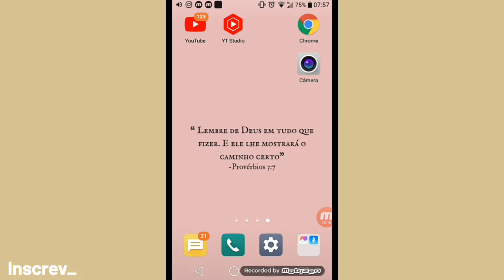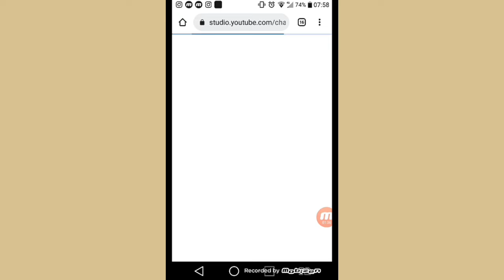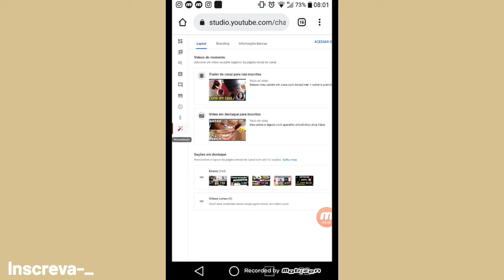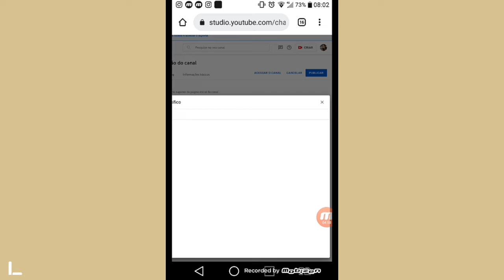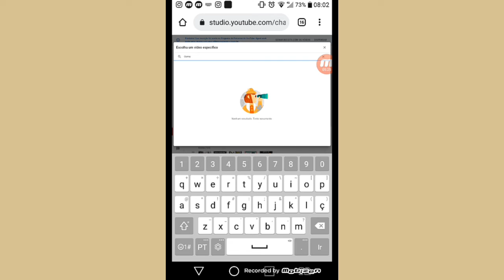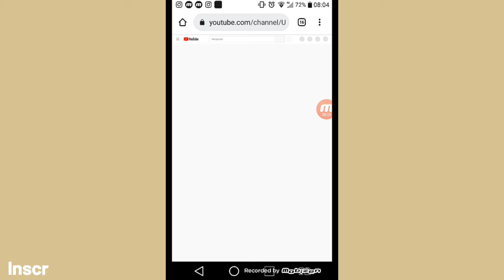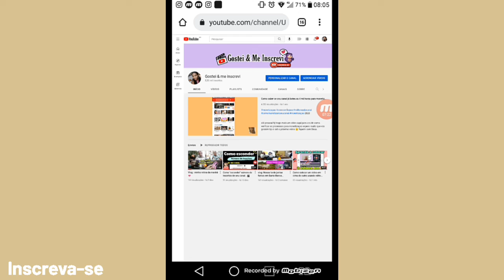✅ Como colocar um vídeo em destaque no canal do YouTube usando o celular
se você quer aprender como colocar um video seu em destaque aqui no youtube esse video é para voce veja como é simples e facil usando apenas o seu celular
ganhe mais visualizações e novos inscritos😉 ficou curioso então vem aprender mais essa dica🎬🎥